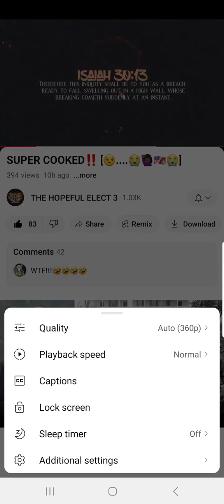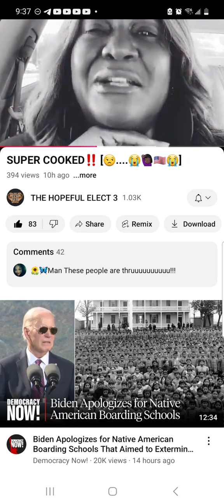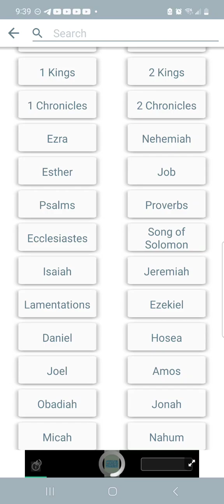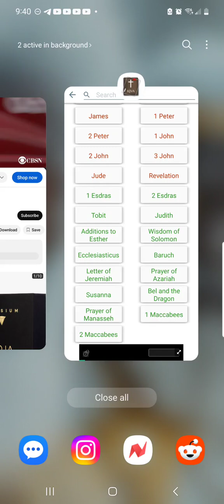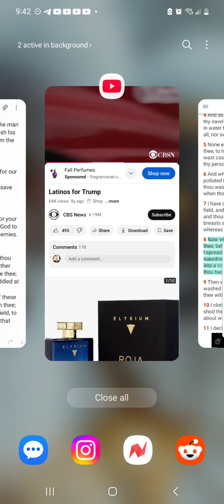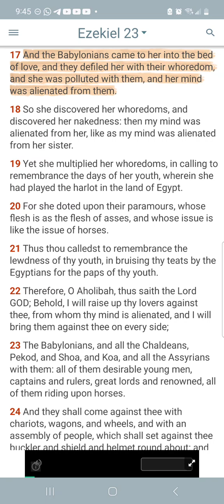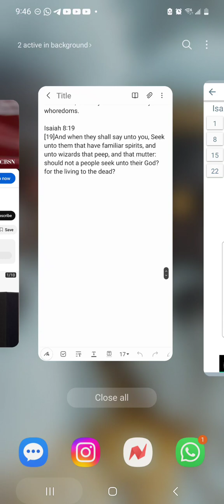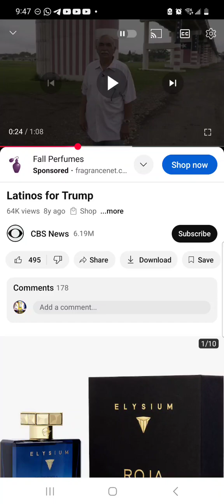I will delivere her into the hand of her lovers. Jake done for